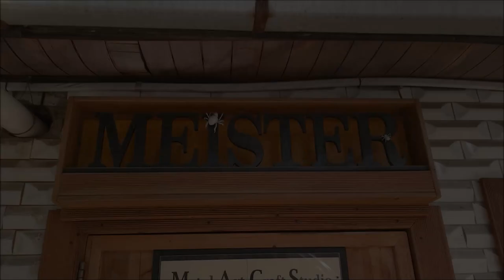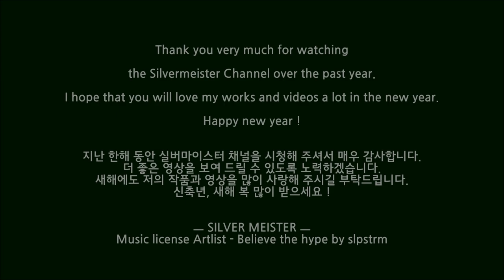Welcome to the "SILVER MEISTER" Channel.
SILVER MEISTER intro video
Thank you very much for watching the "Silver Meister Channel" over the past year.
I hope that you will love my works and videos a lot in the new year.
I will try to create more useful content.
I need your support to make better videos.

[Music license]
believe-the-hype by slpstrm ---Artlist